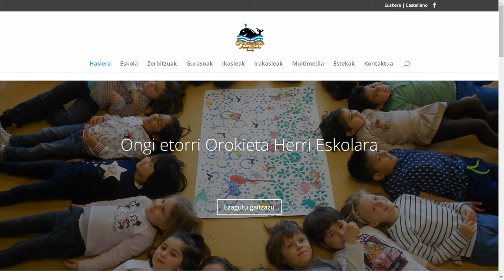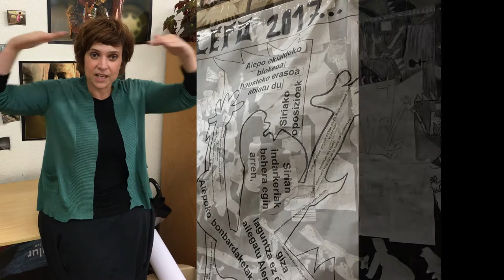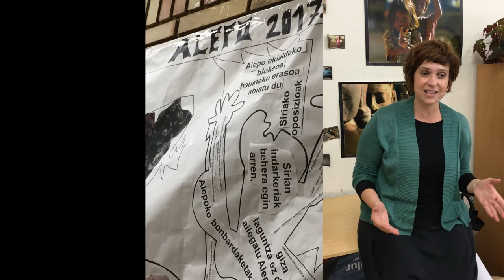KDigitala ikastaroan Orokieta herri eskolan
KDigitala @UPVeranoEHUdan ikastaroan Orokieta herri eskolan CriticalThinking NOLA lantzen duten: Josebe Azpiti Zarautzeko Orokieta herri eskolako zuzendariak Tertulia Artistikoak egin eta CriticalThinking nola landu duten azaltzen digu